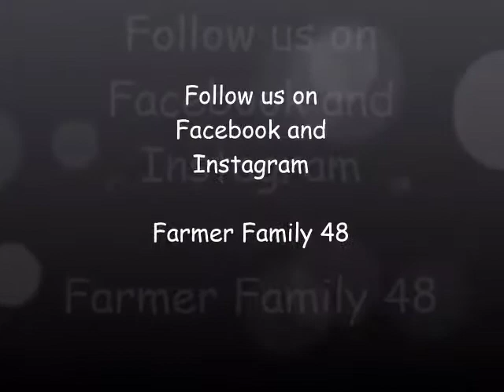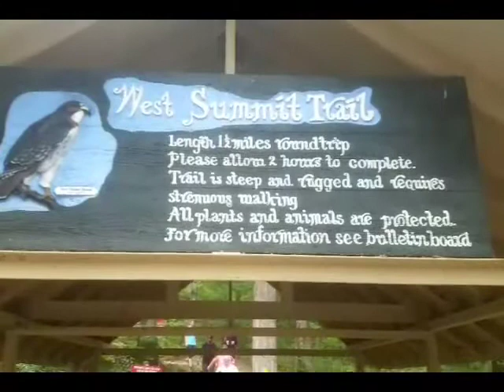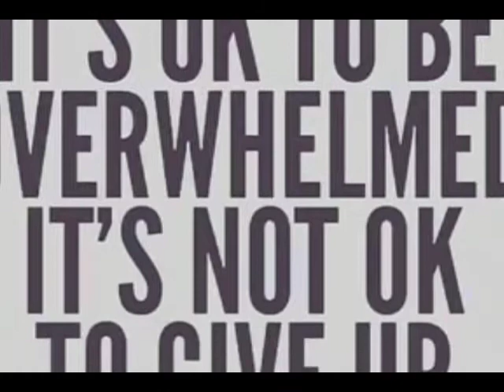Pinnacle Mountain Little Rock, AR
Training for our thru hike of the Appalachian trail in 2018.